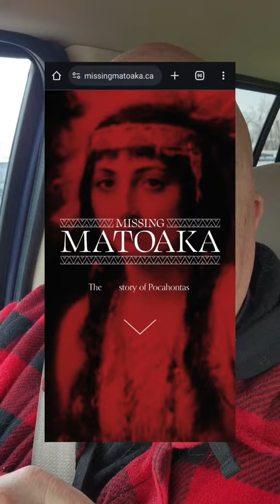Missing Matoaka: Reclaiming Indigenous Narratives in Pocahontas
In this groundbreaking project, Muskrat Magazine and indigenous groups invite you to experience "Missing Matoaka," an alternative soundtrack created by Indigenous groups to accompany Disney's animated film "Pocahontas."

"Missing Matoaka" challenges the romanticized and historically inaccurate portrayal of Indigenous peoples in mainstream media. By muting the original soundtrack and playing the Missing Matoaka audio, viewers are immersed in a cultural journey that offers a more authentic perspective on the Pocahontas narrative.

Experience "Missing Matoaka" at missingmatoaka.ca and embark on a transformative journey that challenges perceptions and celebrates Indigenous heritage. Together, let's amplify Indigenous voices and create a more inclusive and respectful world.